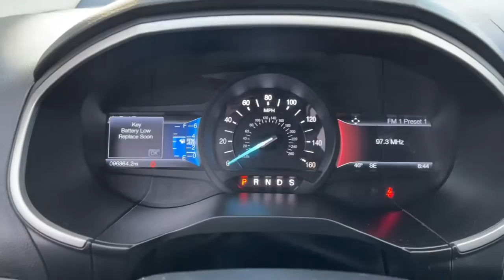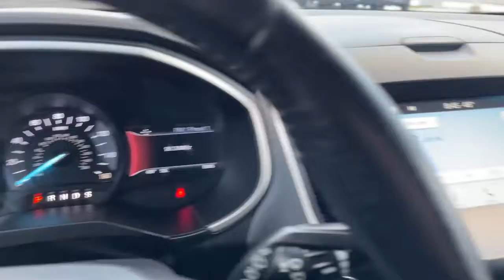2016 Ford Edge Freeland, Saginaw, Midland, Bay City, Mt. Pleasant MI P7743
Too Good To Be Blue Metallic Used 2016 Ford Edge available in Freeland, Michigan at McDonald Ford. Servicing the Saginaw, Midland, Bay City, Mt. Pleasant, MI area.

McDonald Ford
6790 Midland Rd